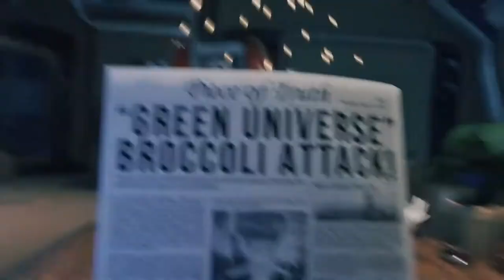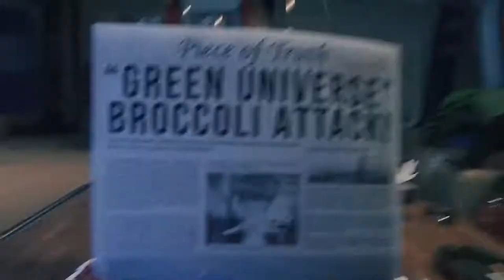Breathedge - Rusos en el espacio - 1